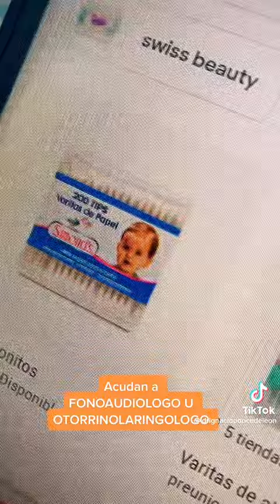No uses "cotonitos"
¡Descarga Muevo! 📲🤩
Con el código R1JB6YEP tienes de regalo un café, además del cupón de bienvenida de 50 pesos por litro de descuento para tu primera compra con Muevo de Copec ¿Qué mejor?
Si aún no descargas accede a tu cupón en el siguiente link!